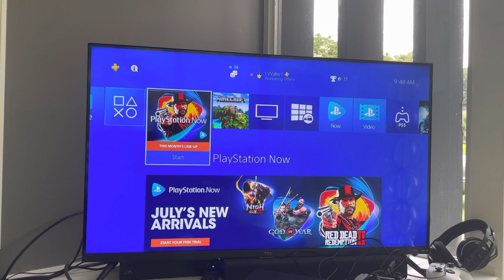PS4: How to Fix Error Code CE-30002-5 “The Application Data May Be Corrupted” Tutorial! (2021)